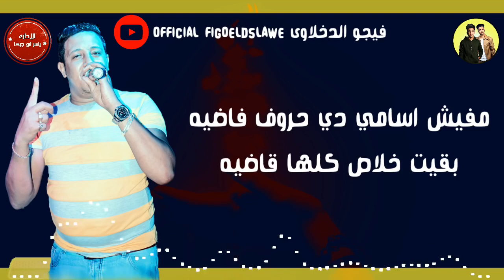مهرجان رساله لل 3 حضارات بيكا مودي امين ميسره توزيع فيجو الدخلاوي 2019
Track :  مهرجان رساله لل 3 حضارات

● Singing : بيكا - ميسره - مودي امين

● Music Distribution :    فيجو الدخلاوي

● Uploaded By : Hamo Gamal / حمو جمال

● Graphic Designer :  حمو جمال

● Montage :  يوسف القناص

● Link Download

الادارة : ياسر ابو جيكا

\مهرجان ابن الجيهه - حمو بيكا و ميسره و الصورص - توزيع فيجو الدخلاوى 2017
اجدد مهرجان 2017
اجدد مهرجان 2017,
مهرجان 2017,
مهرجان 2017 الاهلي,
مهرجان 2017 الجديد,
مهرجان 2017 الجديد السادات,
مهرجان 2017 الجديد فيلو,
مهرجان 2017 الحب طلع كمين,
مهرجان 2017 الدخلاويه,
مهرجان 2017 السادات,
مهرجان 2017 المدفعجيه,
مهرجان 2017 الناس اتغيرت تيتو ومصطفي مجدي توزيع حوده بندق,
مهرجان 2017 اوكا واورتيجا,
مهرجان 2017 بالدرامز,
مهرجان 2017 بجد,
مهرجان 2017 بنات,
مهرجان 2017 بندق,
مهرجان 2017 بيكا,
مهرجان 2017 تحميل,
مهرجان 2017 تكتك,
مهرجان 2017 تنزيل,
مهرجان 2017 توزيع,
مهرجان 2017 توك توك,
مهرجان 2017 تيتو,
مهرجان 2017 تيتو بندق,
مهرجان 2017 تيتو وبندق,
مهرجان 2017 جديد,
مهرجان 2017 جديدة,
مهرجان 2017 حب,
مهرجان 2017 حب طلع,
مهرجان 2017 حب طلع كمين,
مهرجان 2017 حزين,
مهرجان 2017 حزينه,
مهرجان 2017 حسن شاكوش,
مهرجان 2017 حمو بيكا,
مهرجان 2017 حوده بندق,
مهرجان 2017 دلع تكاتك,
مهرجان 2017 دندنها,
مهرجان 2017 راب,
مهرجان 2017 رقص,
مهرجان 2017 زقه زقه,
مهرجان 2017 زيزو النوبي,
مهرجان 2017 سادات,
مهرجان 2017 سكه شر- تيم الدوشة يلا شعبي اجدد مهرجانات 2017,
مهرجان 2017 سكه شر- تيم الدوشة يلا شعبي اجدد مهرجانات 2017 mp3,
مهرجان 2017 سمعنا,
مهرجان 2017 سن السكينه,
مهرجان 2017 شاكوش,
مهرجان 2017 شبيك لبيك,
مهرجان 2017 شحط محط,
مهرجان 2017 شعبي,
مهرجان 2017 شكشك,
مهرجان 2017 شمس الزناتى,
مهرجان 2017 صاحبي وصاحبك - تيم الدوشة يلا شعبي اجدد مهرجانات 2017,
مهرجان 2017 عبد السلام,
مهرجان 2017 عبسلام,
مهرجان 2017 عم شكشك,
مهرجان 2017 فريق الاحلام,
مهرجان 2017 فيجو,
مهرجان 2017 فيجو الدخلاوي,
مهرجان 2017 فيفتي,
مهرجان 2017 فيلو,
مهرجان 2017 كله بالفلوس,
مهرجان 2017 لحن,
مهرجان 2017 للكبار فقط,
مهرجان 2017 لمينا الكفار,
مهرجان 2017 محمد رمضان,
مهرجان 2017 مزمار,
مهرجان 2017 مزيكا,
مهرجان 2017 مصر,
مهرجان 2017 مصري,
مهرجان 2017 مع رقص في المدرسة,
مهرجان 2017 مهرجان 2017,
مهرجان 2017 مهرجان حب طلع كمين اجدد مهرجانات 2017,
مهرجان 2017 مهرجانات 2017,
مهرجان 2017 موسيقى,
مهرجان 2017 نار,
مهرجان 2017 هندي,
مهرجان 2017 هو تكتك,
مهرجان 2017 يوتيوب
اجمد مهرجان 2017
اغانى مهرجان 2017
اغنية مهرجان 2017
تحميل مهرجان 2017
تحميل مهرجانات 2017
مهرجان 2017
مهرجان 2017 mp3
مهرجان 2017 التكتك
مهرجان 2017 الجديد
مهرجان 2017 الدخلاويه
مهرجان 2017 السادات
مهرجان 2017 الكيف
مهرجان 2017 المحترفين
مهرجان 2017 المدفعجيه
مهرجان 2017 بندق
مهرجان 2017 تحميل
مهرجان 2017 تكتك
مهرجان 2017 تنزيل
مهرجان 2017 توزيع
مهرجان 2017 جديد
مهرجان 2017 جديدة
مهرجان 2017 حب
مهرجان 2017 حزين
مهرجان 2017 حزينه
مهرجان 2017 دندنها
مهرجان 2017 راب
مهرجان 2017 رقص
مهرجان 2017 سادات
مهرجان 2017 سمعنا
مهرجان 2017 شعبي
مهرجان 2017 شكشك
مهرجان 2017 شمس الزناتي
مهرجان 2017 طربيات
مهرجان 2017 على الدرامز
مهرجان 2017 فيجو
مهرجان 2017 فيلو
مهرجان 2017 مصر
مهرجان 2017 مع رقص في المدرسه
مهرجان 2017 مهرجان
مهرجان 2017 مهرجان حب طلع
مهرجان 2017 مهرجان حب طلع كمين
مهرجان 2017 مهرجان حب طلع كمين - اجدد مهرجانات 2017 - youtube
مهرجان 2017 مهرجان حب طلع كمين mp3
مهرجان 2017 مهرجان حب طلع كمين اجدد مهرجانات 2017 دندنها
مهرجان 2017 موسيقى
مهرجان 2017 نغم العرب
مهرجان 2017 يوتيوب
مهرجان 20174
مهرجان المدفعجية 2017
مهرجان اوكا واورتيجا 2017
مهرجان فيلو 2017
مهرجانات 2017 mp3
مهرجانات 2017 فيلو
مهرجانات 20174
مهرجانات جديد 2017
مهرجانات جديدة 2017
مهرجانات شعبى 2017